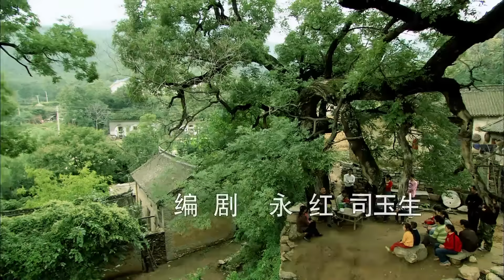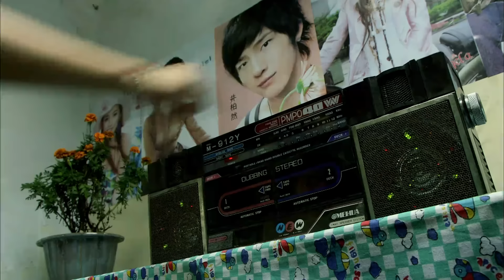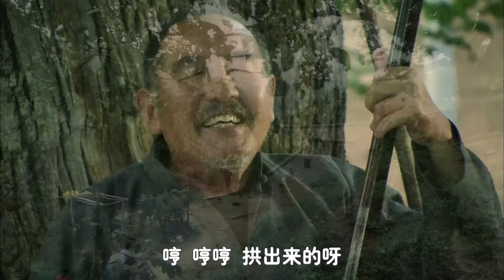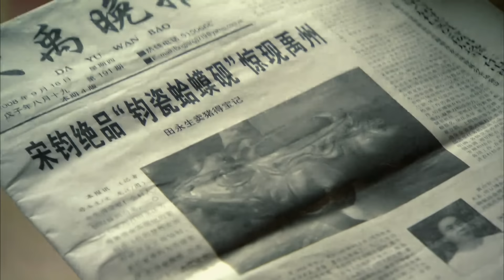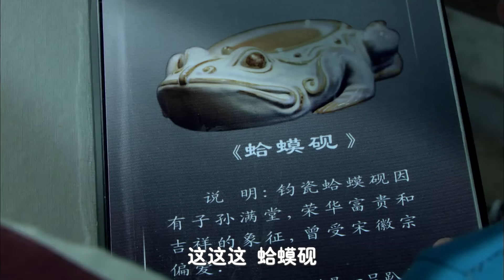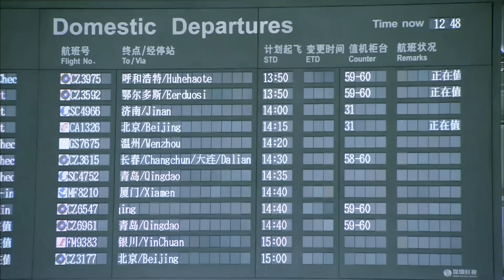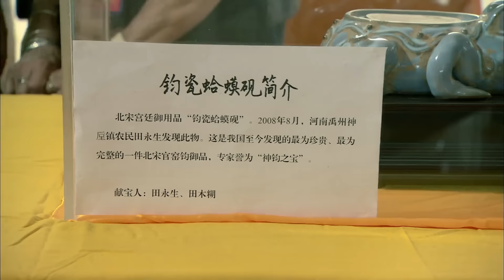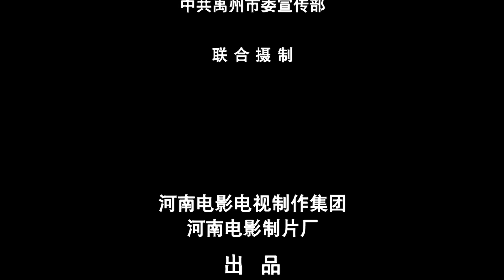《钧瓷蛤蟆砚》农村青年科技梦与天价砚台（郭达 / 刘小宝 / 陈韬 / 张媛媛）【1080p Full Movie】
【影片简介】永生，一位对“试验小飞机”怀有无限热情的发明家，却被资金短缺的困境所困扰。在他意外获得一件无价之宝后，他渴望将这份财富转化为资金，投入到他的飞行试验中，以实现他长久以来“想飞”的梦想。然而，他的女朋友刘婷却有不同的看法，她更倾向于将这笔财富用于两人结婚，实现她对爱情与家庭的向往。

永生的父亲，一个老实的农民，对永生手中的“宝贝”充满了期待，他希望通过这个“宝贝”改变家庭一穷二白的现状。而刘婷的父亲刘大嘴，一个性格直率的人，看到永生手中的“宝贝”后，更是直言不讳地表示：“他给我哈蟆，我给他闺女”。

与此同时，一个名叫刘小宝的杀猪匠，虽然曾梦想进入电影学院，但自觉“怀才不遇”，在偶然间发现了永生手中的宝物后，他心生贪念，开始精心策划一场模仿秀，企图通过走私来发财。然而，他的冒险最终失败了，当他戴上“银手镯”的那一刻，他才明白了一个道理：与其在监狱中度过余生，还不如回到他的杀猪摊，过着平凡但自由的生活。

在经历了种种波折后，永生和刘婷终于成功制造出了他们的“大花”号小飞机，并成功地飞上了天空，与太阳共舞。而老德富，一个曾经红极一时的戏剧演员，面对新时代的变迁，他的新戏记词已经跟不上时代的步伐，他只能望着长空，感叹岁月的流逝，用“啦啦啦，啦啦啦”的歌声来抒发自己的心情。

【影片信息】
导演: 司玉生
编剧: 永红 / 司玉生
主演: 郭达 / 刘小宝 / 陈韬 / 张媛媛 / 李龙江 / 袁慧芳 / 苏兆林 / 崔玉倩 / 张永生
类型: 剧情 / 喜剧
制片国家/地区: 中国大陆
语言: 河南话
上映日期: 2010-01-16(中国大陆)
片长: 89分钟
又名: Antique Toad
IMDb: tt1786531